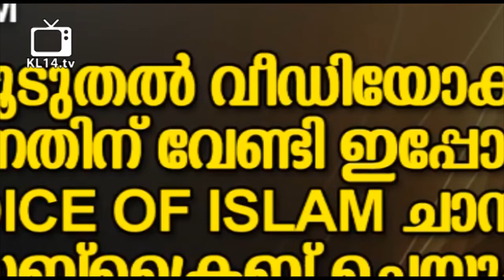ശഹീദിന്റെ പരലോക ജീവിധം | e p abubacker al qasimi | islamic speech malayalam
Speaker: e p abubacker al qasimi
Program: Islamic Speech Malayalam
Place: Kerala